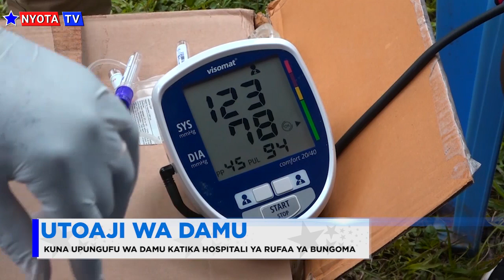UTOAJI DAMU -MASHUJAA DAY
KIKUNDI CHA WAPENZI WA SOKA WA MAN U NA ARSENAL WALIKUJA PAMOJA NA KUSHEHEREKEA SIKU Y MASHUJAA KWA KUTOA DAMU.